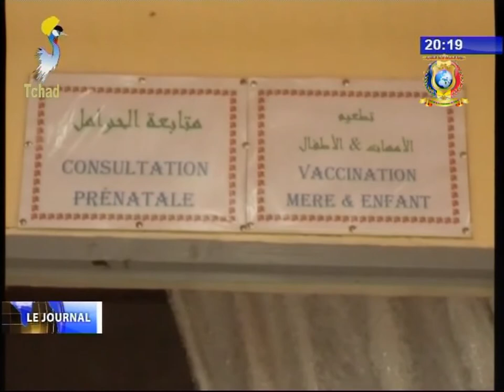Inauguration du centre de santé de Sadjeri dans le 10ème arrondissement